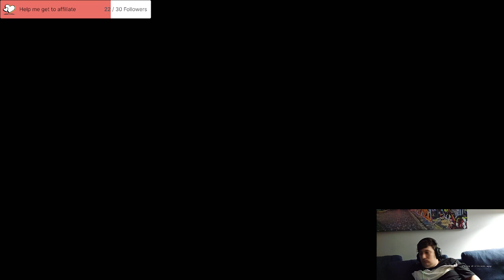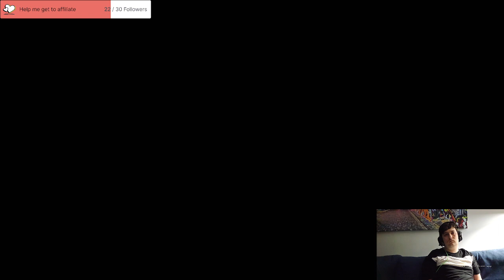Diablo Stream 4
I am very sorry for the audio levels. Didn't realise one of the game audio inputs was at full volume. Stream 5 onwards should be fine.